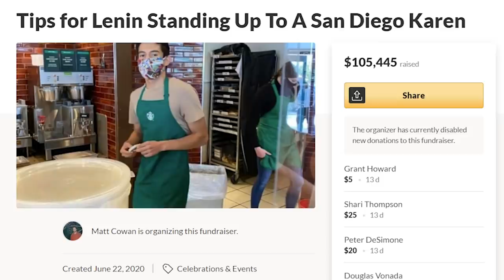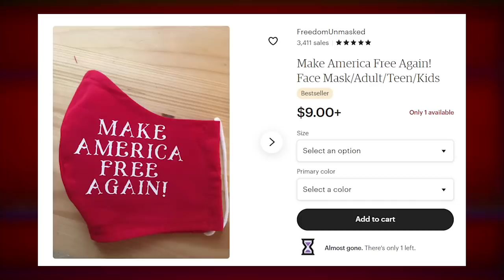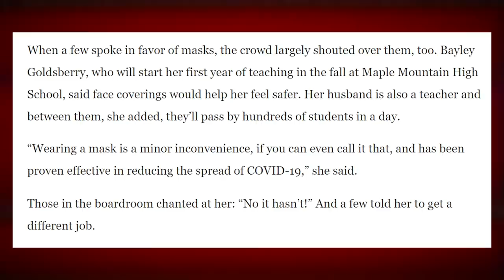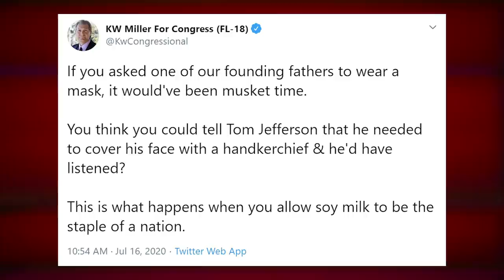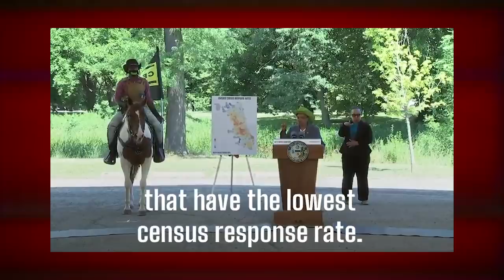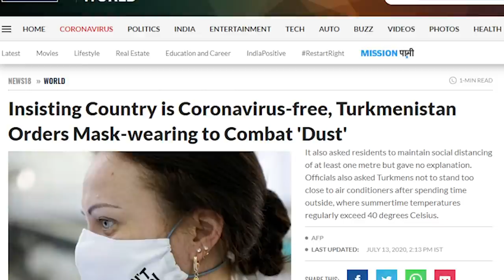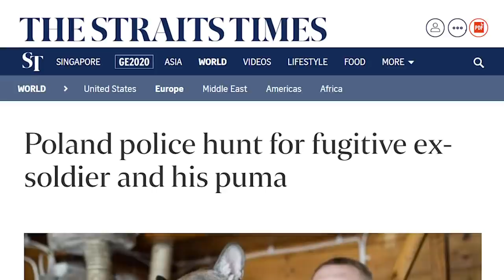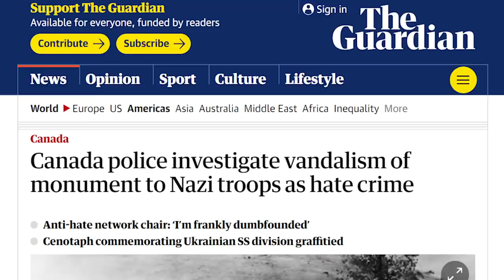Look At This Fish! (To Briefly Forget What a Hellscape We Live In) - Weekly Weird News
when you keep everything in your Fix!

right now, you’ll get your first refill FREE.
Sources:
• Triggerfish